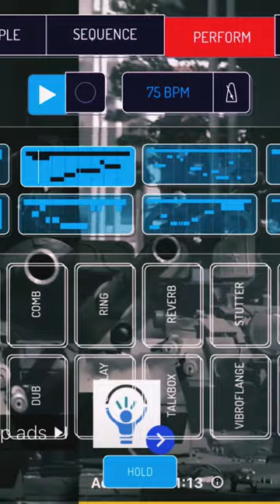Latest KvKsounds track, titled “War” …. By klayton von Kluge